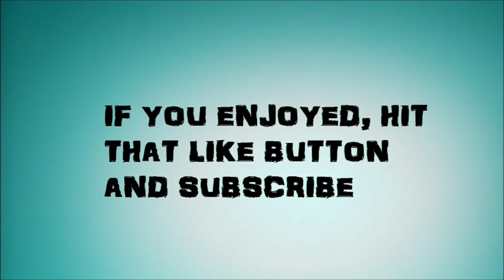Under-rated Heroes/Legends in Castle Clash, episode 2 tips and advice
Episode 2 in my advice series.

Here will focus on the legends in the game that are commonly under estimated by players and shouldn't be. Will explain my picks and reasons why they shouldn't be under estimated. Enjoy!!